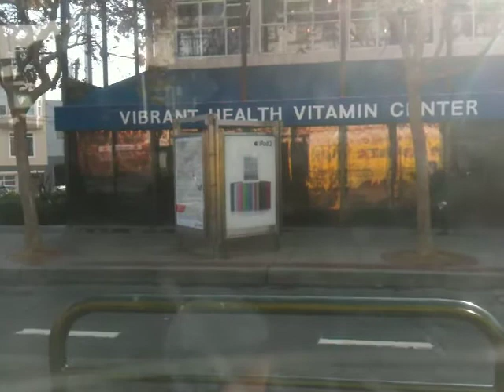F car down market from Castro to Van Ness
Beautiful city full of contradictions.